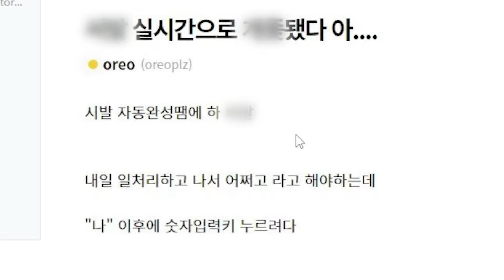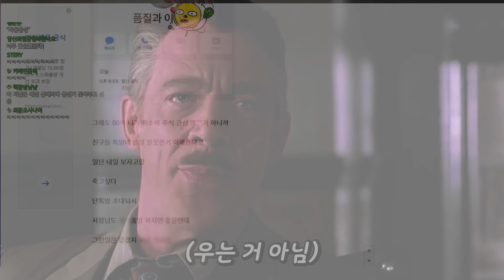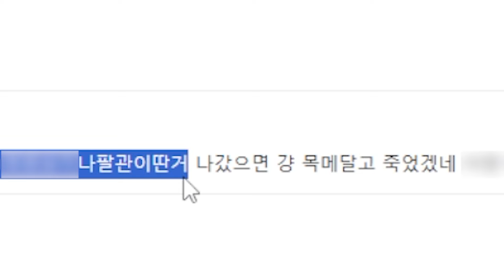나스닥호로말ㅈ양봉ㅅ스출발컄ㅋㅋㅋㅋㅋㅋㅋㅋ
생방송은 치지직, 아프리카에서 진행됩니다 :)

🌈🌈 팀 도핑 🌈🌈

🥕🥕이 영상 만든사람🥕🥕

Art By. 주그믐

Edited By. seya

Music. KaNa

🎧🎧 사용한 음악 🎧🎧